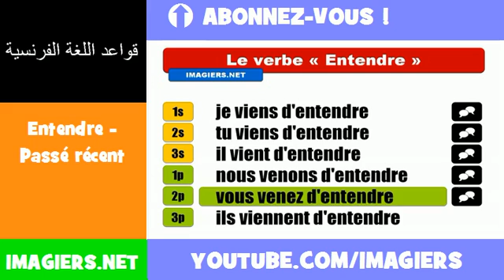الأفعال الفرنسية = Entendre Passé récent